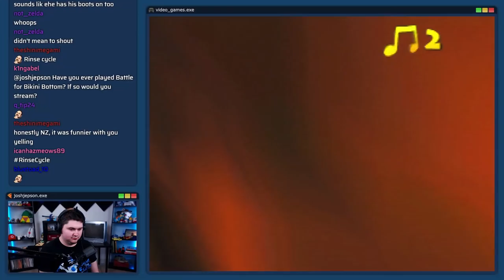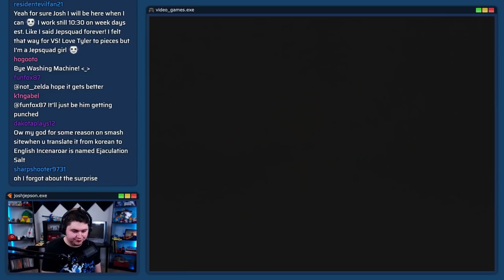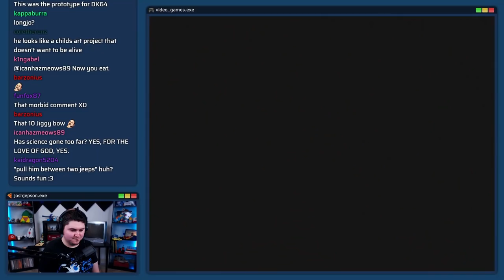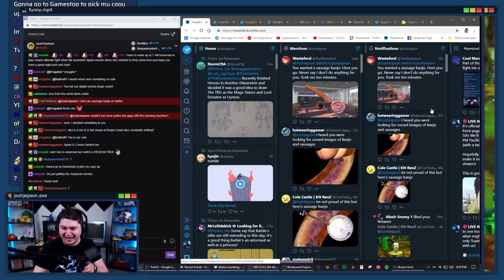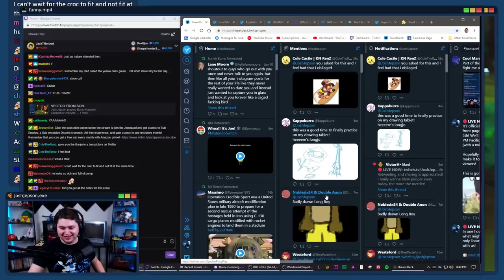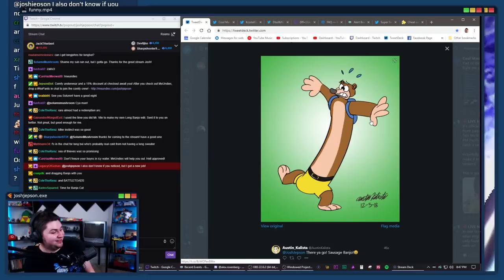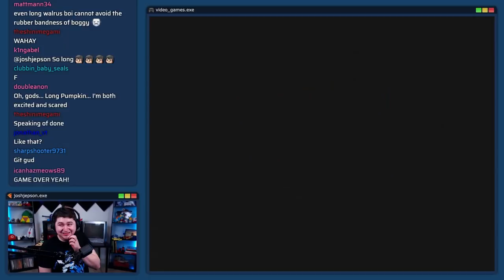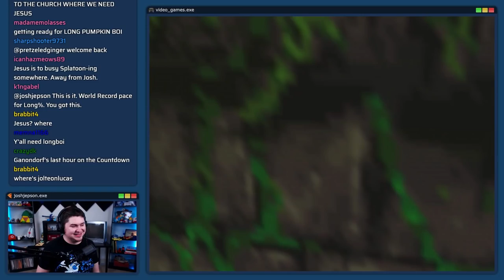Looooooooooong Boi — BK Wishy Washy #7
❓ WELCOME to Banjo-Kazooie: Wishy Washy Challenge! The challenge is simple: Complete the Bottles Bonus Challenge and unlock the secret washing machine transformation, then transform and do as much of the game as you can as the Washing Machine! Let's see how far I make it!

🌎 SOCIAL
• Twitter — @joshjepson
• Facebook — /thejoshjepson
• Instagram — /thejoshjepson

🎞️ CREDITS
• Austin Helseth
• Billy Lalumandier
• BluePepper2
• Cole “The Renz” Castle
• ColtonKP
• Devon Hackett
• Life With Harmony
• Jonathan L Graham
• Kim Henderson
• Matthew Foisy
• Matthew Frazier
• Sharpshooter9731
• Thomas Olson

TOP TWITCH SUPPORTERS
• JackTHerbert
• Kimbrefrancis
• Quakesire
• ColtonKP
• luveltal
• PokemonCheese_
• Devlljho
• no_post_on_sundays
• Sharpshooter9731
• CyrusHalberd13
• pacos77
• not_zelda

Discover more — jepson.tv